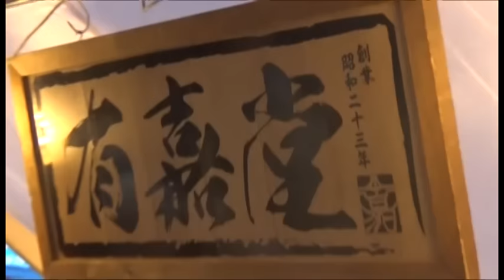視聴者さんと今宮戎お参りします☆＃3（ベビカス買ぉ～かな？）